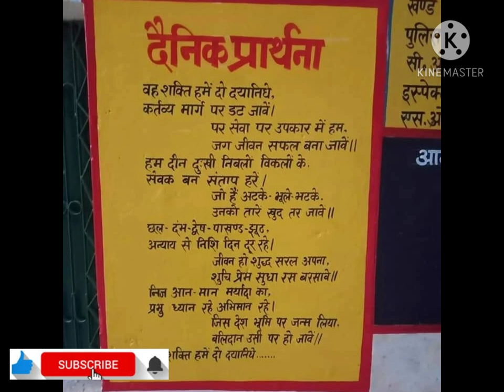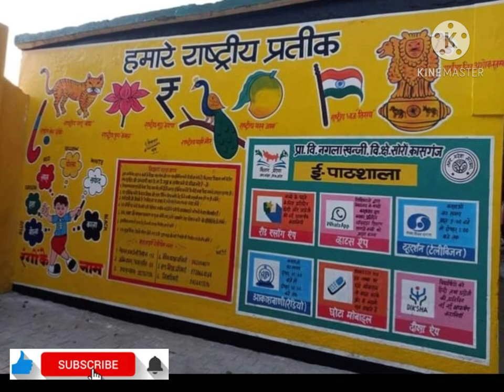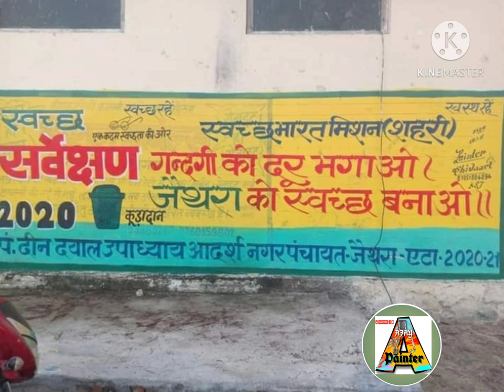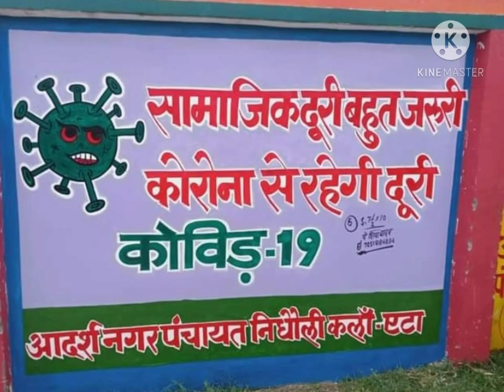बाला पेंटिंग। Bala painting for primary school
नमस्कार दोस्तों 🙏🌹🥰आप स्कूल की दीवार पेंटिंग के बारे में YouTube वीडियो ढूंढ रहे हैं, तो यहां एक सुझाव है:

"हमारे साथ जुड़ें क्योंकि हम अपने स्कूल की दीवारों के भीतर एक जीवंत कलात्मक यात्रा शुरू कर रहे हैं! इस मनोरम वीडियो में, हमारे प्रतिभाशाली छात्रों के कुशल स्ट्रोक के माध्यम से हमारे सादे स्कूल की दीवारों को कला के मंत्रमुग्ध कार्यों में बदलते हुए देखें। लुभावनी भित्तिचित्रों से लेकर कल्पनाशील तक डिज़ाइन, हमारा स्कूल रचनात्मकता और प्रेरणा का एक कैनवास बन जाता है। शिक्षा में कला की शक्ति की खोज करें क्योंकि हम इन उल्लेखनीय स्कूल दीवार चित्रों के पीछे की प्रक्रिया, जुनून और समर्पण को प्रदर्शित करते हैं। हमारे हॉल के भीतर प्रकट होने वाली रंगीन दुनिया से मंत्रमुग्ध होने के लिए तैयार हो जाइए 🙏🌹🥰

Top 10 school wall painting videos in
my channel🙏🌹🥰👇

bala painting for primary school.bala painting.
school painting.school wall painting.
bala project in primary school.school painting images.school wall painting designs.
bala concept in school.
primary school wall painting images.
building as learning aid bala.wall painting.bala upkram.
school painting photo.school ki painting.
government school wall painting.
school wall decoration ideas.
wall painting for school.wall painting in school.
school wall painting ideas.
primary school wall painting.school painting ideas.
wall painting design ideas.
school wall decoration ideas images.
classroom painting.play school wall painting.
school wall decoration.school wall painting images.
classroom wall painting for primary school.
wall painting for primary school.

Amazon से खरीद लो:
Murti making tools
Murti colour paint
Murti painting brush
Murti cleaner thinner